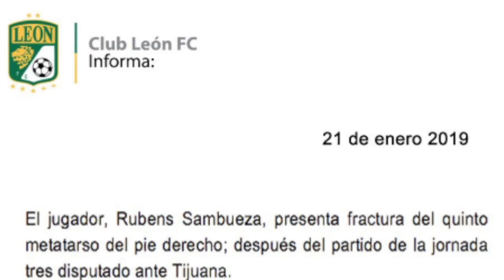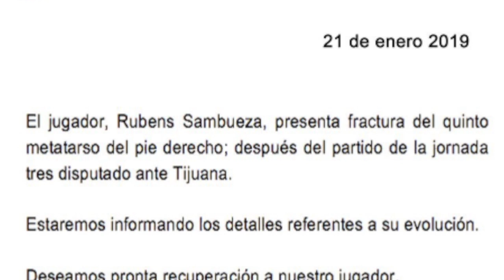Las Breves de la zona corte informativo lunes 21 de enero